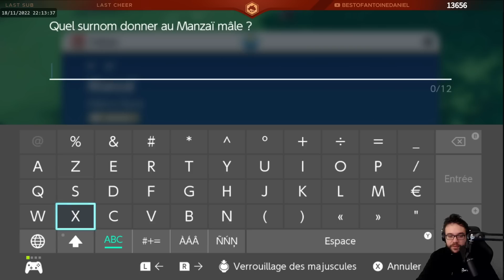UNE PENSÉE POUR LES DÉVELOPPEURS | Pokémon Violet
Deuxième partie des lives sur Pokémon Violet !